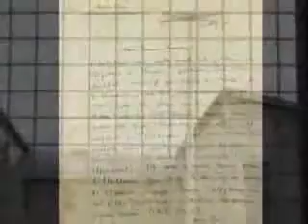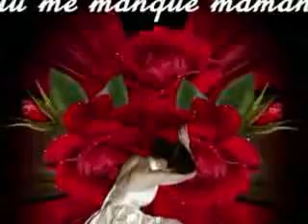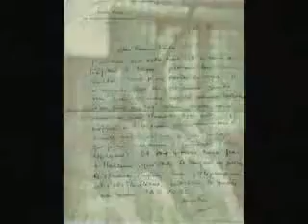Funny Oh, my mare! Shirley_Myers corked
Shirley Myers recounts her childhood. Especially the release of riding her mare 'Patrick" but also her pet monkey 'Jet' and her pet seals. She needed the mare and the monkey to distract her from the adulterous affairs of 'Bo' that she would spy on from the graden shed. That is until her mare 'Patrick' was taken away by monks in order that they try feeding it hair as punishment for leting it eat weed  and the sheep she owned that let  someone napalm the bar.
The monks hoped the hair would help the horse 'Patrick' pas the weed and then maybe they could forgive her shitty mind for letting the mare eat weed.
But she also adds some humour to the story telling of the times 'Jade' the monkey would climb onto the ledge to harass some bees so they swarmed him and the time she fell off 'Patrick' with shock in the monk's shed.